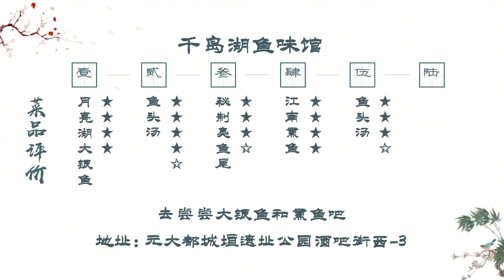千岛湖驻京办的全鱼宴，一条鲢鱼从头吃到尾只要388元，真香